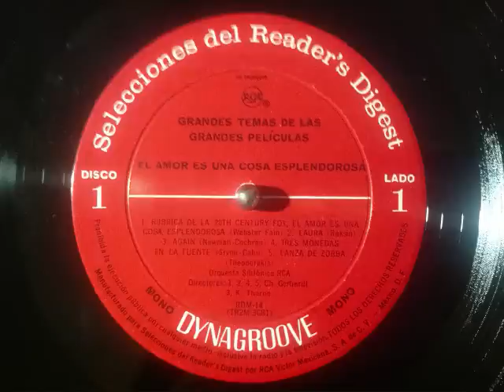Ida Lupino - Again (33 RPM)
Sello: Selecciones del Reader's Digest (RCA Victor)
Album: Grandes Temas de las Grandes Peliculas Box Set (4 LP's)